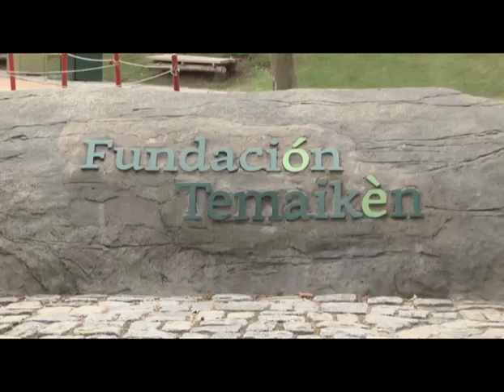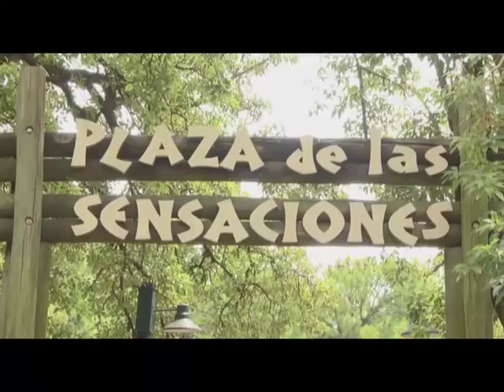Más de 7000 chicos de las Colonias de Tigre conocieron Euca y Temaikén